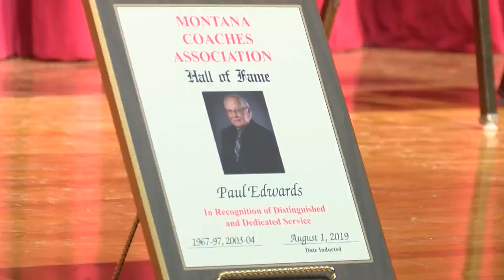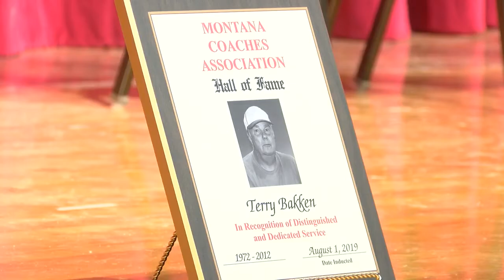Montana Coaches Association inducts 2019 Hall of Fame class